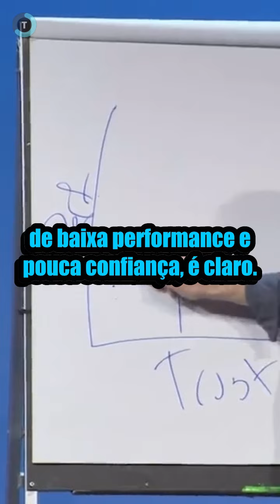O que Simon Sinek aprendeu a trabalhar com os Navy Seals...